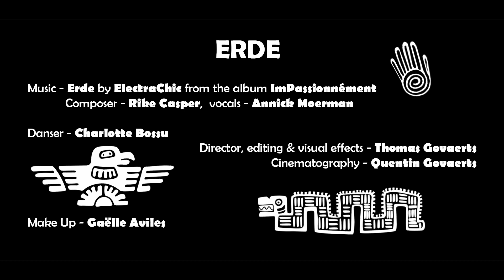Erde / Terre (Official Music Video)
From the album ImPassionnément, ElectraChic

Danser - Charlotte Bossu
Director, editing & visual effects - Thomas Govaerts & Cinematography - Quentin Govaerts